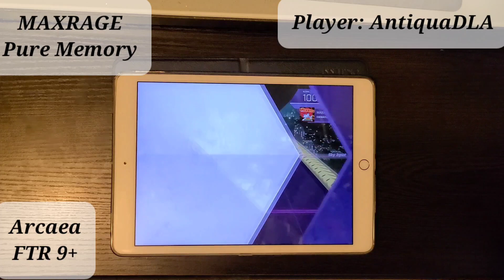[High Speed Again] MAXRAGE (FTR 9+) Pure Memory! (Max-6) [Arcaea]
Another interesting addition
This one is very fun, it actually used elements from both master and re:master charts. Then again both of them are kinda similar in the first place

另一個有趣的選曲
這首用了本家的紫和白譜的元素，但兩個譜面也很相似

Game: Arcaea
Song: MAXRAGE
Artist: EBIMAYO